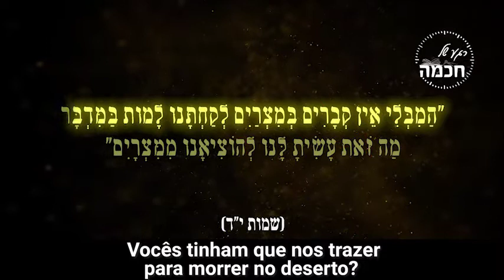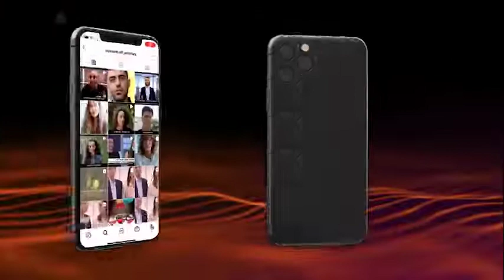Quem abre o mar para nós todos os dias? | Rav Shmuel Eliahu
Vídeo exclusivo em português sobre a porção semanal da Torá Beshalach, em que o Rav Shmuel Eliahu nos traz um pensamento muito importante que passou na cabeça de Am Israel no momento da saída do Egito.

28/01/2021